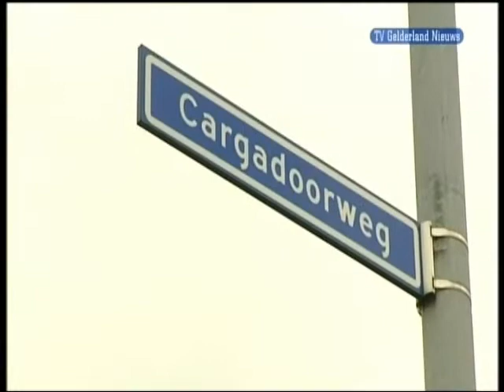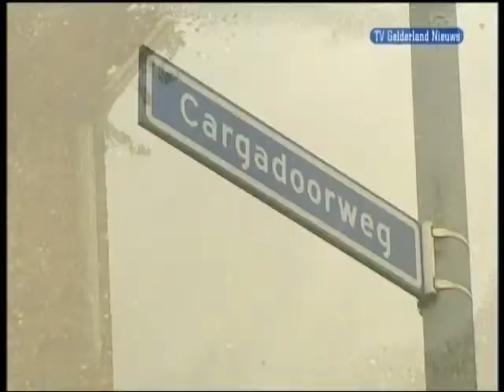Bert Bleek at TV Gelderland